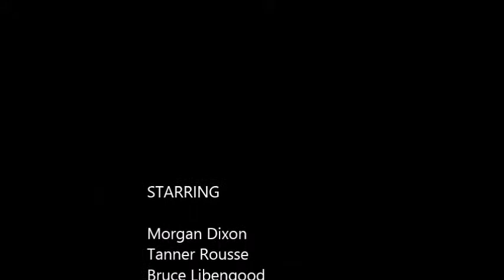"Bring Peace" - An Interactive Bullying Prevention Mural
CMS Art Club has created an interactive mural to bring bullying awareness and prevention to our school.  The mission of this artwork is simple - students leave positive and encouraging messages for others in the tubes on the mural.  Students who are in need of kind words from a peer can pull a message from the tube at any time.  Let's all work together to bring peace and love to one another at Chocowinity Middle.